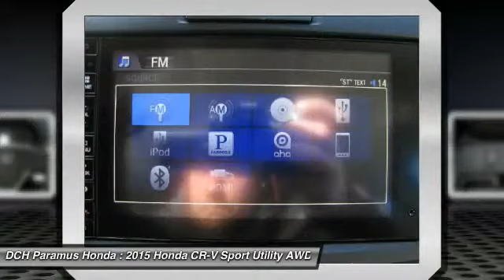2015 HONDA CR-V Paramus, NJ PH53628